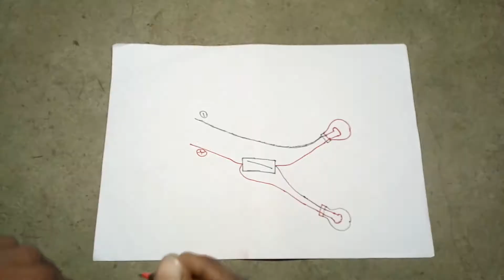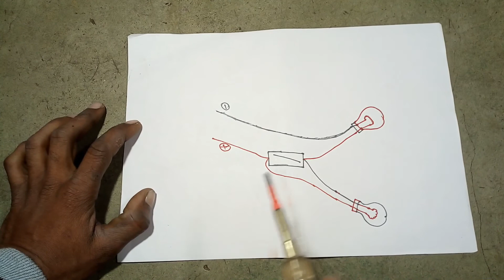MCB connection input and output real ।। mcb connection 2020